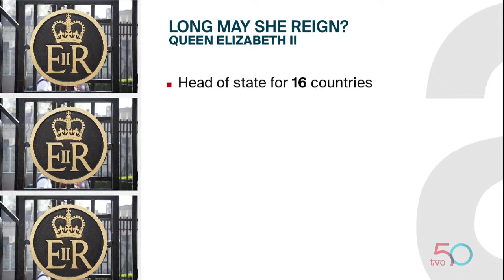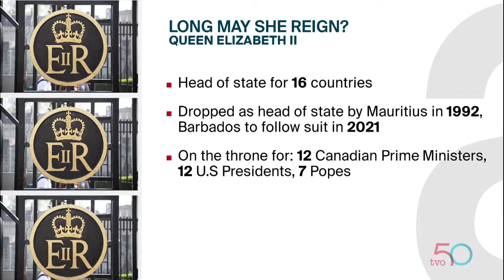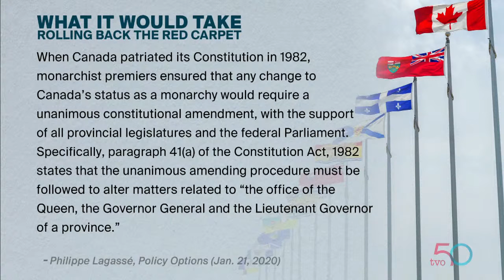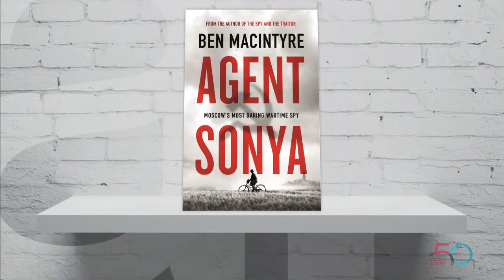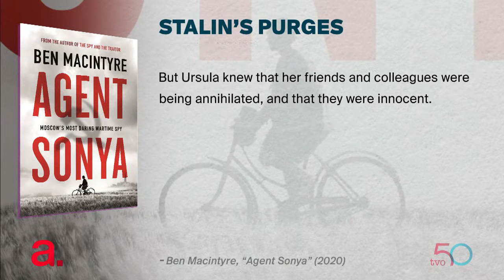Does Canada Need the Monarchy?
Barbados has announced Queen Elizabeth II will be removed as their head of state. Is it time for Canada to do the same? Then, Ben Macintyre discusses his book, "Agent Sonya: Moscow's Most Daring Wartime Spy."